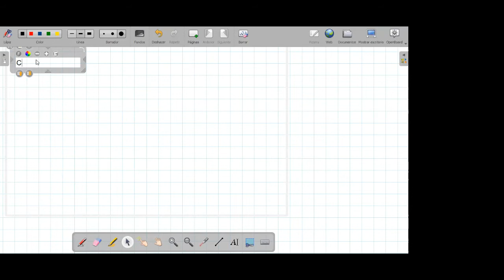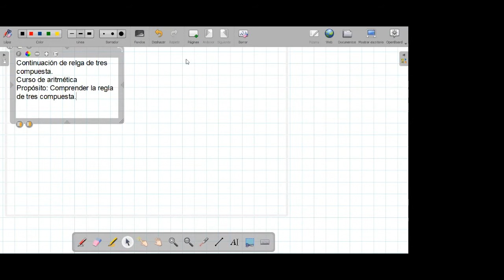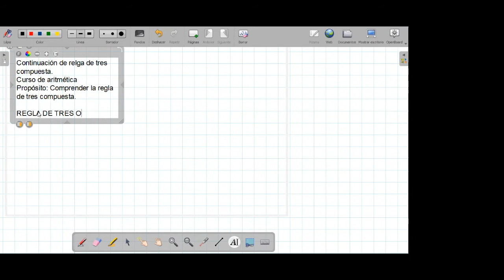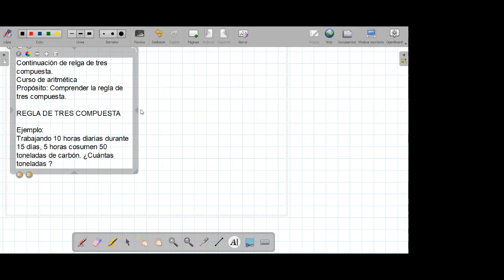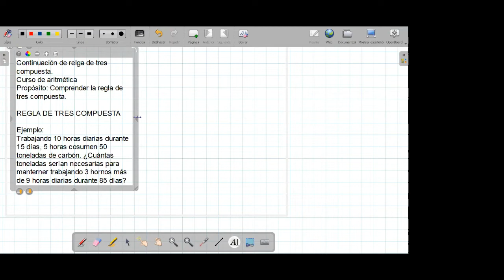REGLA DE TRES COMPUESTA - ARITMETICA - 4º SECUNDARIA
Profesor: José Cañizales